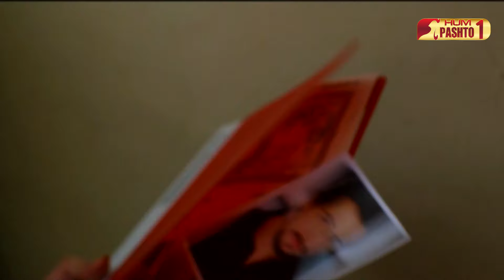Be Aitebaar | Episode 67 | Pashto Drama Serial | HUM Pashto 1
Hakeem Khan Tehkal Wall, Mashal, Kashmala Durre Rahmat, Noor Hakeem, Irshad Khayal, Kanwal, Sohaila, Fatma, Faisal Khyal, Roaid Khan

Supporting Cast
Zurrain, Warda Jawed, Imran baloch, Faizan Sabri, Jawwad

Editors
Wajahatullah
Sameer Ahmed
Tehmoor Rehman
Nelson Asghar
Adil H Harry
Moazzam Jalbani

While on his deathbed, a man seeks forgiveness from the woman he had loved years ago but had left to marry someone else.

Cast:
Saba Faisal, Javed Sheikh, Behroze Sabzwari, Zaryan Hassan, Salman Faisal, Mariam Tiwana, Kanwar Arsalan

Directed By:
Shah Hussain

Writer:
Malik Khuda Buksh